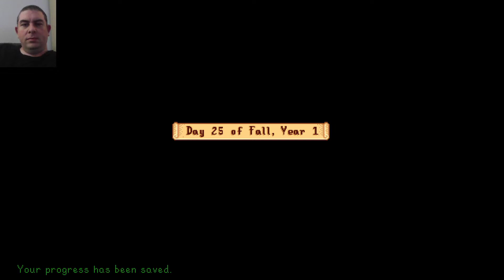Modded Stardew Valley - 30 September 2022 part 2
I had a fancy to play Stardew Valley again, so we're playing that :D

List of mods installed:
Automate
CJB Cheats Menu
Tractor Mod
UI InfoSuite2

This VOD was streamed live on Twitch on the 30th of September 2022

Stardew Valley is classified as ESRB rating everyone 10+
Stardew Valley is PEGI rated everyone 12+